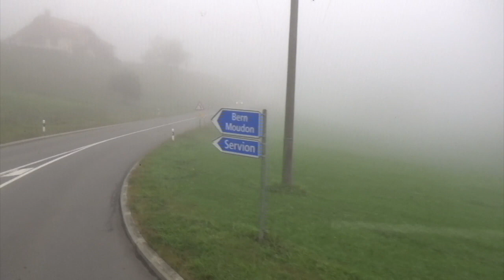De Lausanne, Sallaz à Mézières VD, Station / Ligne 65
Bonne vidéo !